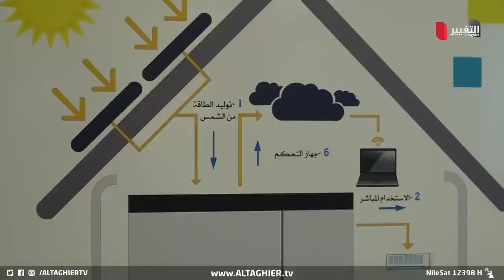وزارة الكهرباء تطرح مشروعها الأضخم وتفاجئ العراقيين ! | تقرير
هذا وتعد مشاريع الطاقة المتجددة من المشاريع المنتظر في العراق، لا سيما وأنها ستدخل العمل بعد نحو عامين أو ثلاثة على وفق ما أعلنت وزارة الكهرباء, مضيفة أن محطات الطاقة الشمسية ستسهم في سد النقص الحاصل والحد من التغير المناخي

موقع قناة التغيير الفضائية الالكتروني